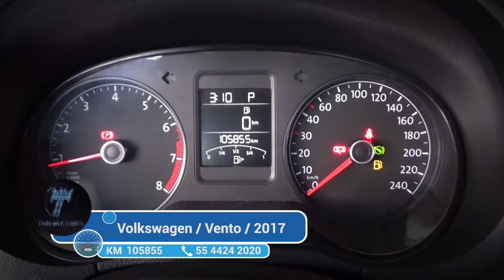Volkswagen / Vento / 2017 - 3044